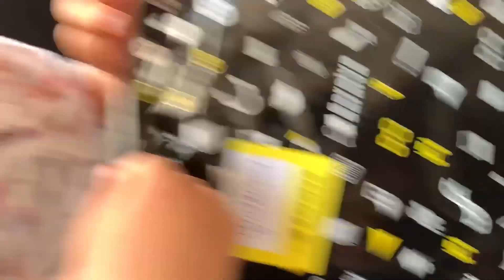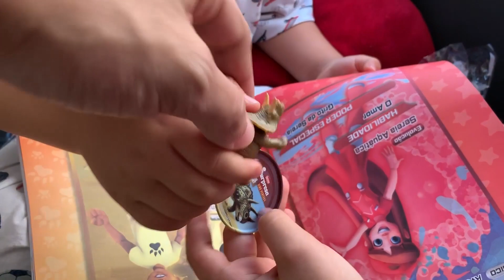CAÇA AOS OVOS - Luiza Vinco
Nesse vídeo vocês vão ver o que o Coelhinho da Páscoa aprontou comigo!